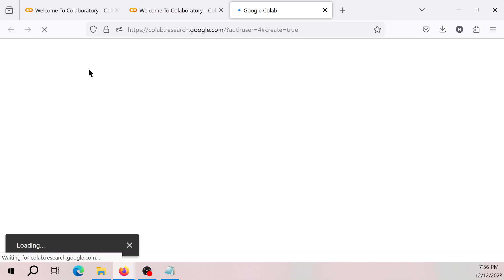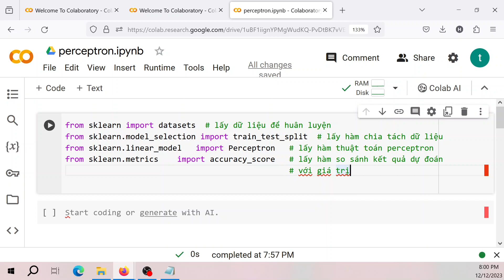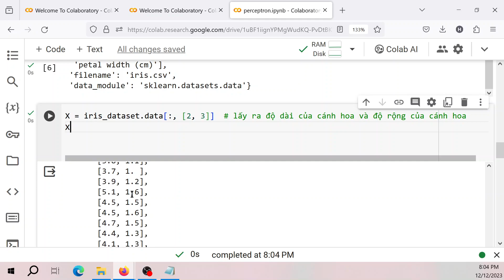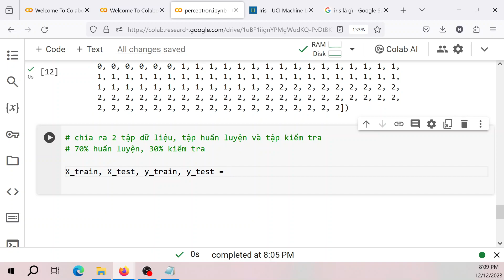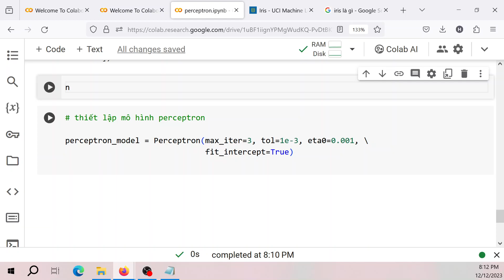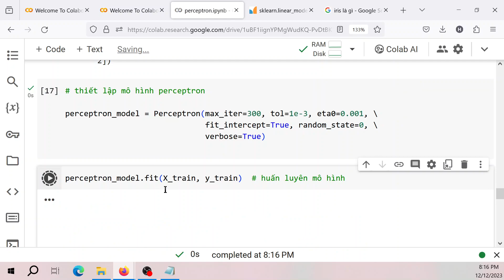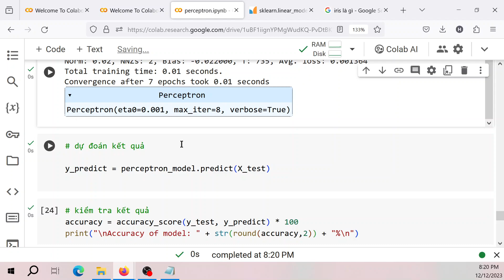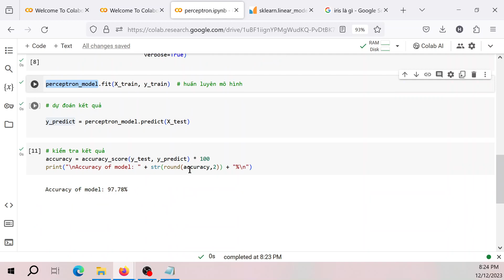Thuật toán Perceptron, phân biệt giống hoa iris qua kích cỡ cánh hoa , Machine Learning & Python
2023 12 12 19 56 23